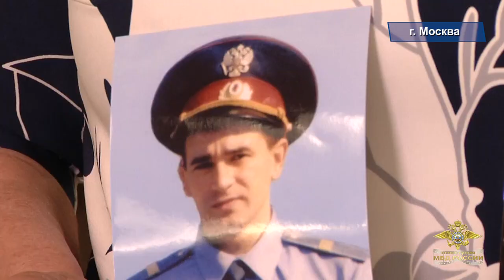Владимир Колокольцев передал Ордена Мужества отцам погибших саратовских полицейских